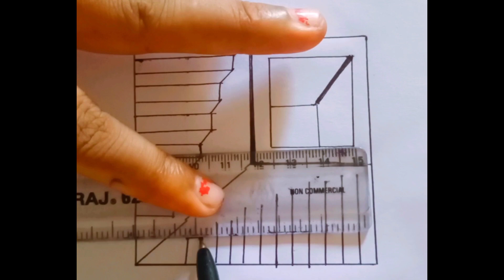How to draw 3D drawing 😱 | 3D illusion drawing